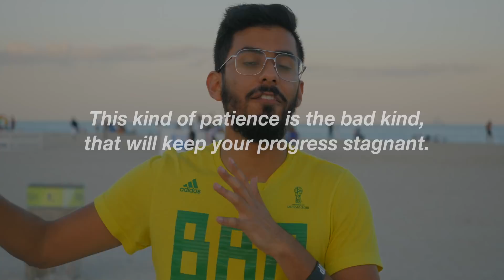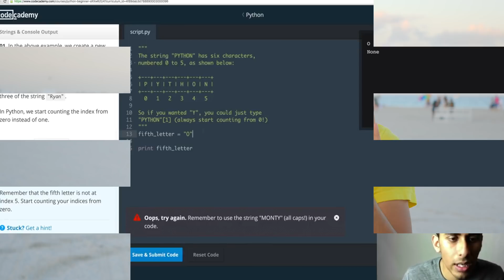Why most programmers are broke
Learn my exact 8-step system to BURST through procrastination and earn your first $1K or more with Python...